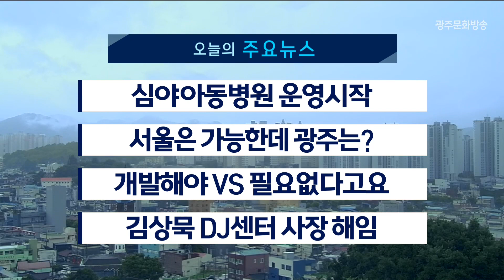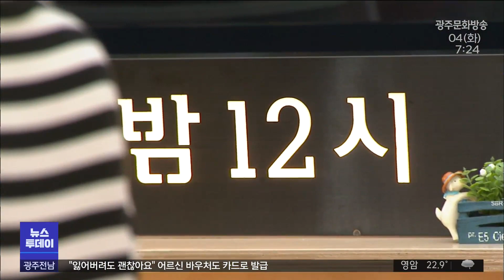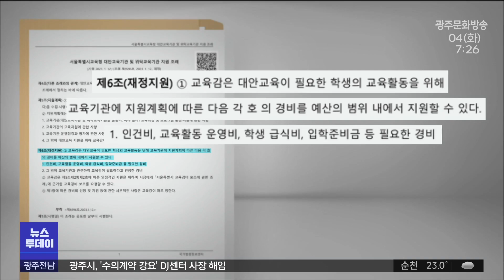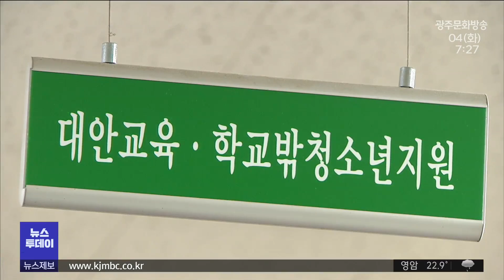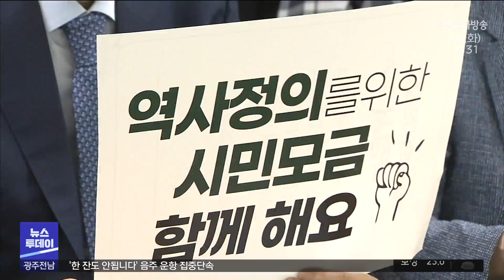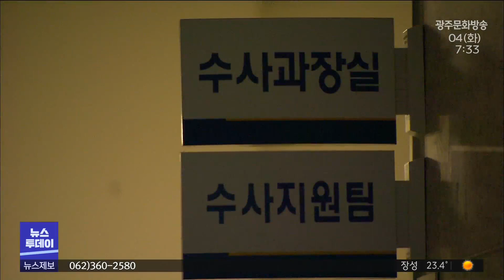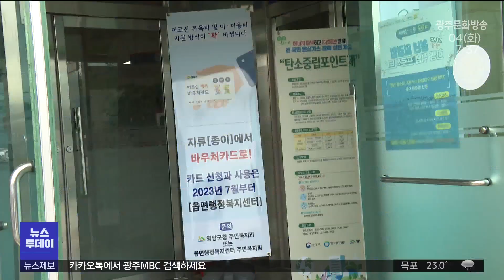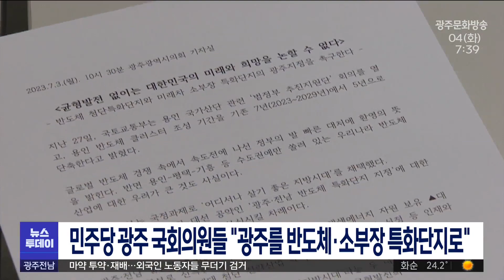[광주MBC 뉴스투데이 2023.07.04] '한 잔도 안됩니다' 음주 운항 집중단속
365일, 밤 12시까지 운영되는
공공심야어린이병원이
어제(3)부터 운영을 시작했습니다.

광주시교육청이 이미 시의회를 통과한 조례안에 대해
거부권을 행사할 정도로 반대하고 있는데
그렇지 않은 서울시교육청도 있습니다.

어떤 차이가 있는지 취재했습니다.

한 때 중단됐던 광주 산정지구 택지개발 사업을
정부가 다시 추진하려고 하자 광주시가 필요가 없는 사업을
정부가 강행한다며 강하게 반발하고 있습니다.

수의계약 강요 혐의와 직장내 갑질 논란을 빚은
김상묵 김대중컨벤션센터 사장을
광주시가 해임했습니다.